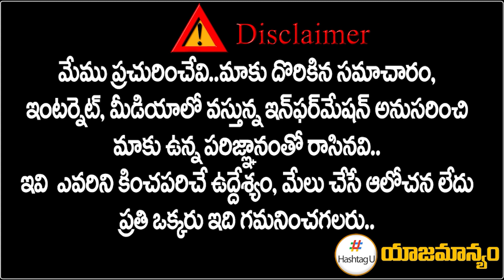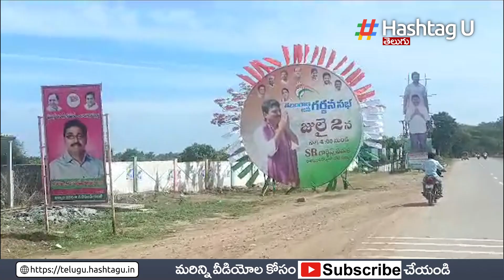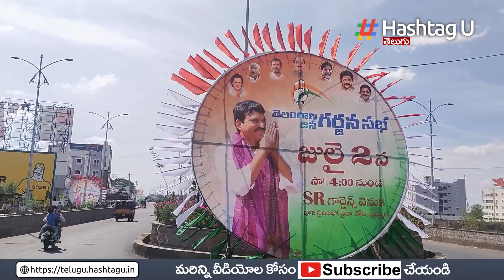రాహుల్ ఖమ్మం సభకు దద్దరిల్లే ఏర్పాట్లు | Huge Arrangements For Rahul Gandhi Khammam sabha | HashtagU